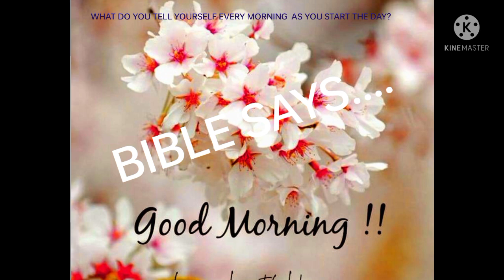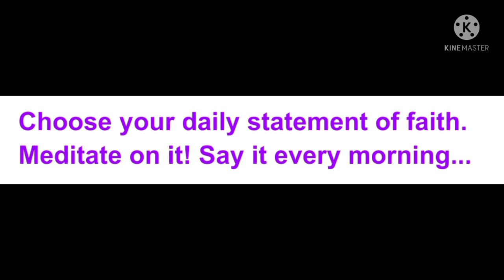Bible says..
WHAT DO YOU TELL YOURSELF EVERY MORNING  AS YOU START THE DAY?​​

● ​​Moses would say, "Lord, if You don't go with us or before us, we are not going anywhere."​​

● ​​Abraham would say, "The Lord will provide."​​

● ​​Jacob would say, "I won't let go of You unless You bless me."​​

● ​​Joshua would say, "As for me and my house, we will serve the Lord."​​

● ​​Samuel would say, "Speak, Lord, for Your servant is listening."​​

● ​​Nehemiah would say, "The joy of the Lord is my strength."​​

● ​​David would say, "The Lord is my Shepherd, I shall not want."​​ ​_and "This is the day that the Lord has made and I will rejoice and be glad in it."​_

● ​​Solomon would say, "Trust in the Lord, oh my soul, and lean not on your own understanding, in all your ways acknowledge Him and He shall direct your path."​​

● ​​Isaiah would say, "Arise and shine for my Glory has come." and "No weapon formed against me shall prosper."​​

● ​​Jeremiah would say, "The Lord has plans to prosper me and not to harm or fail me."​​

● ​​Jabez would say, "Oh, that you may bless me and enlarge my territory."​​

● ​​Shadrach, Meshach and Abednego would say, "We will not bow down to any image but will serve the Lord."​​

● ​​Ezekiel would say, "Any dry bones in my life, live again."​​

​Choose your daily statement of faith. Meditate on it! Say it every morning...